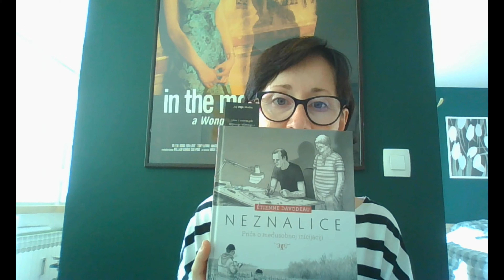Preporučili su, pročitajte! – Romana Perečinec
Što je zajedničko autoru stripa i vinogradaru? 🗯🍇 Koliko jedan od drugoga mogu naučiti? Ima li nade za neznalice? 🖱 Saznajte u stripu francuskog autora kojeg toplo preporučuje naša gošća I sama nesuđena vinogradarka, Romana Perečinec je povjesničarka umjetnosti te prevoditeljica s njemačkog i nizozemskog jezika. Budite otvoreni za nova iskustva i uz rezultat truda vrijednih ruku vinogradara 🍷 uživajte u knjigama koje je prevela naša gošća: 🖱